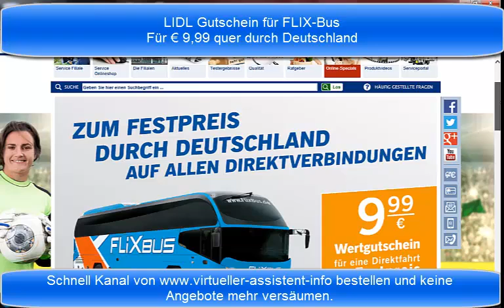LIDL Gutschein von Flixbus für € 9,99 durch Deutschland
Flixbus verkauft bei LIDL Bustickets für € 9,99 mit denen Du durch ganz Deutschland reisen kannst. hat mehr Informationen über Fernbusse.